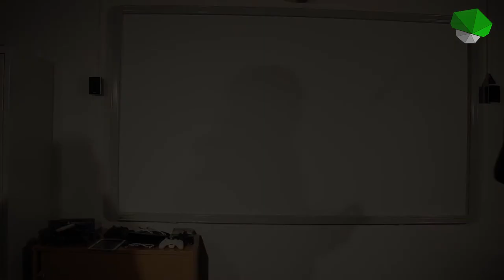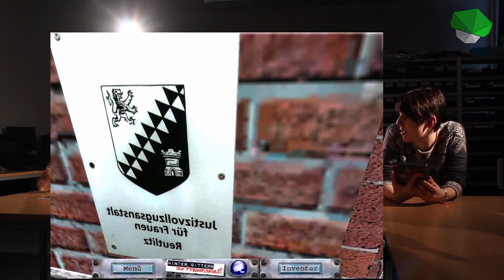Level UB - Geschichten aus der Gaming Gruft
In den Geschichten aus der Gaming Gruft widmen wir uns "Perlen" der Spielewelt. Ausgabe Nummer 1 startet mit dem Spiel "Hinter Gittern: Der Frauenknast, Teil 2".
Wenn ihr Vorschläge für weitere Spiele habt dann schreibt uns in den Kommentaren.